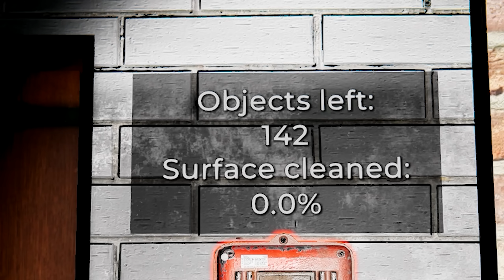EBBŐL LESZ A NAGY PROFIT!✨ Car Detailing Simulator #2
★Elérhetőségek:
📷 Közös Instagram: kdcsapat_official
📷 Kodi instagram: pnclsfrnc